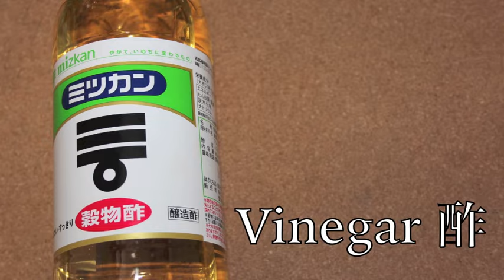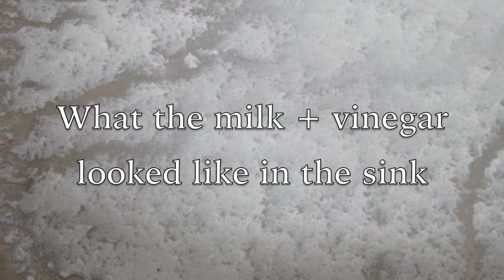Milk and Vinegar Experiment